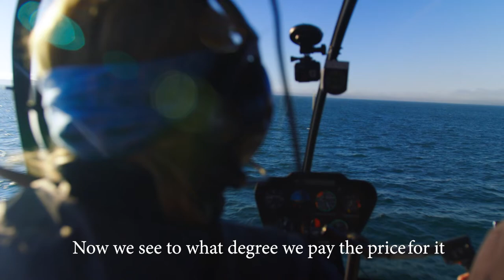Fresh to Frightening - Trailer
The world of competitive yacht racing is fast, exciting, and glamourous.

From the America’s Cup to the Olympics to billionaires racing across exotic seas it is a world dominated by men.

Gracing covers of yachting magazines the world over images of these sailboats and their crews are captured by a small but elite group of yachting photographers – a profession also dominated by men.

But in the early ’80s, inspired by her father's Canada’s Cup yacht racing triumph a young girl from Burlington Bay Canada, Sharon Green, entered the fray.

Ever since Green has established herself as one of the finest yacht racing photographers of her generation, perfecting helicopter photography capturing incredible images of racing yachts in her favorite condition – Fresh to Frightening!